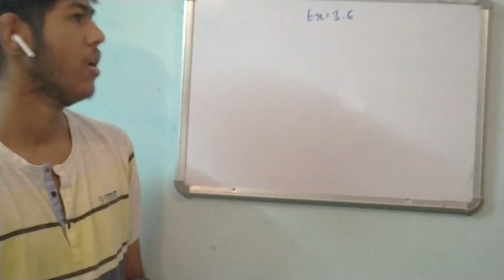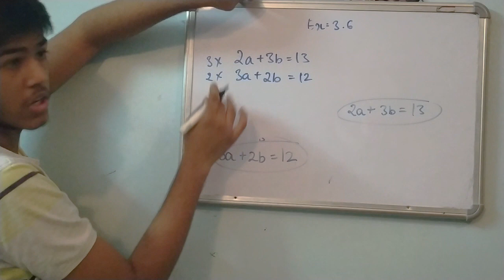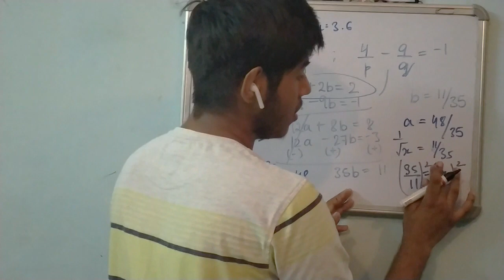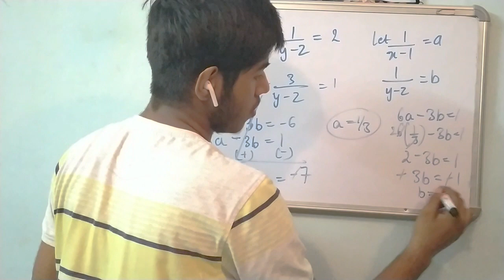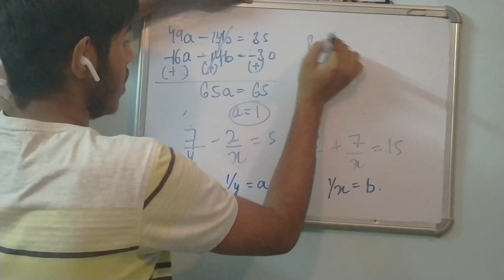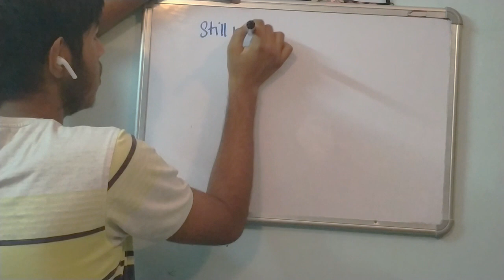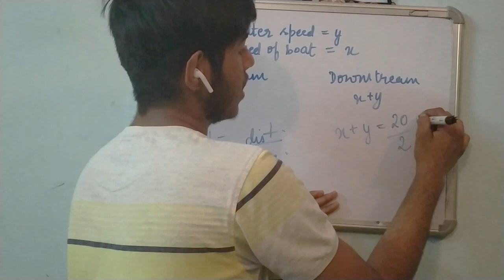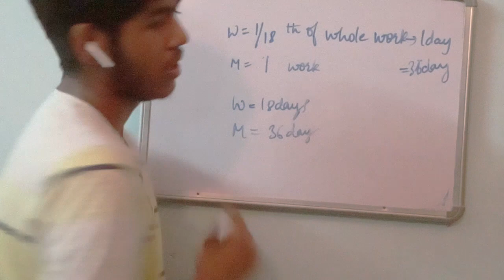Exercise 3.6 |Linear equations in two variables|Class 10|BOARDS|ONE SHOT